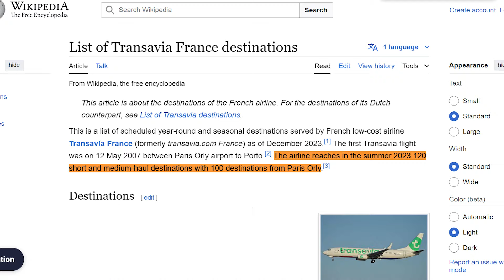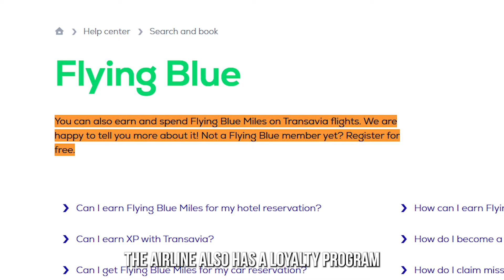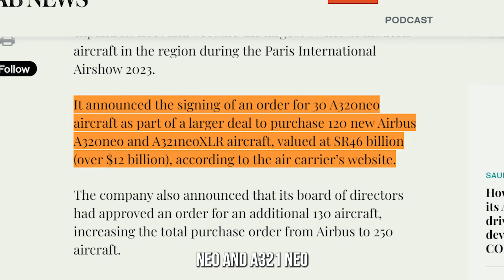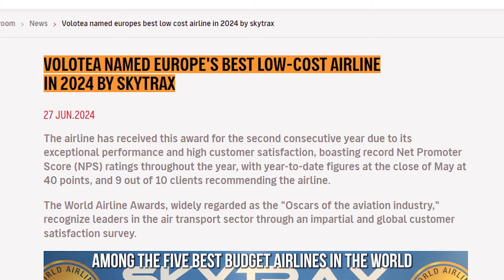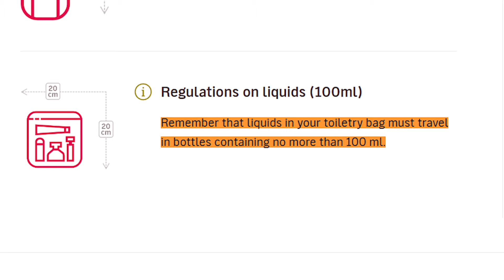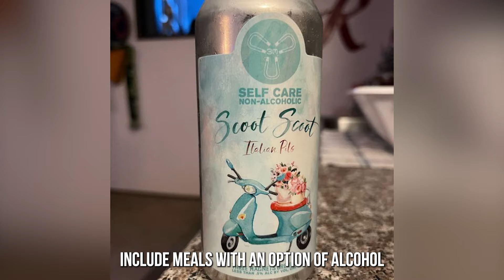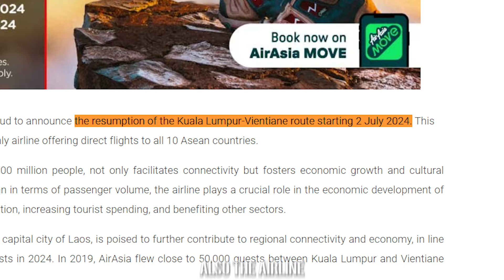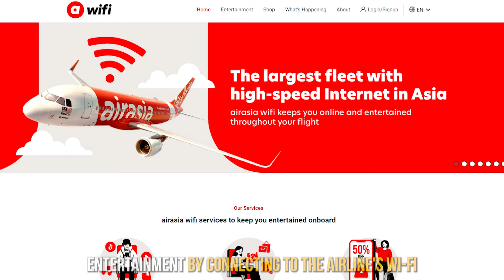Top 5 BEST BUDGET AIRLINES in the World in 2024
As the aviation industry goes back to pre-pandemic levels, more passengers are demanding for pocket-friendly commercial aviation services. Thanks to an increase in demand for affordable flight services, budget airlines have risen to the occasion, trying to outshine each other and in the process, offering services that go beyond what they were initially known for in the past. However, there are those that have set the standards so high and have captured the attention of aviation enthusiasts. Today, we look at five of the best budget airlines globally as of 2024!